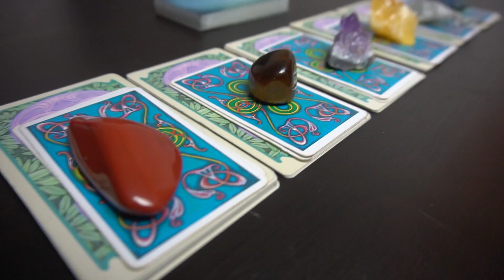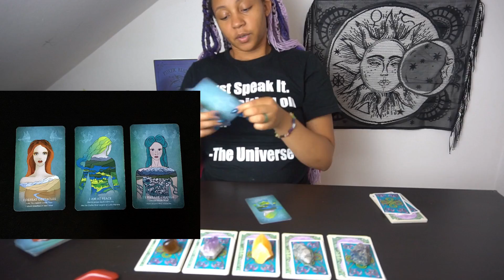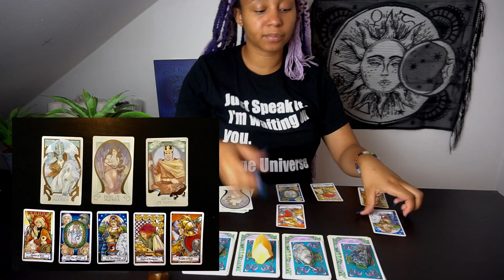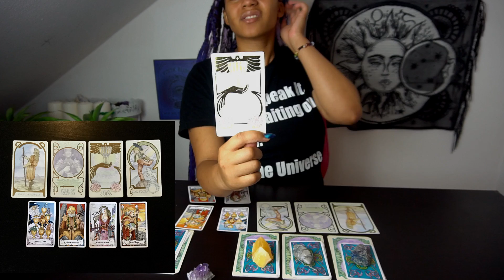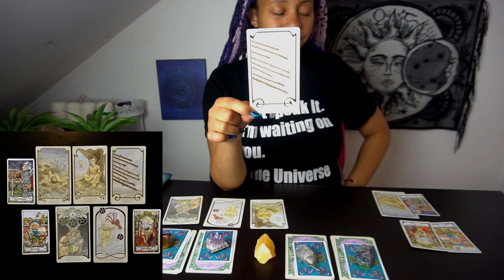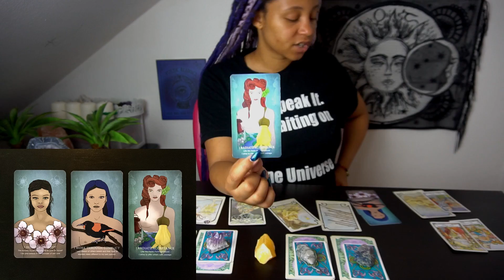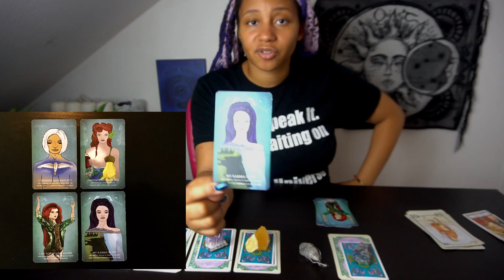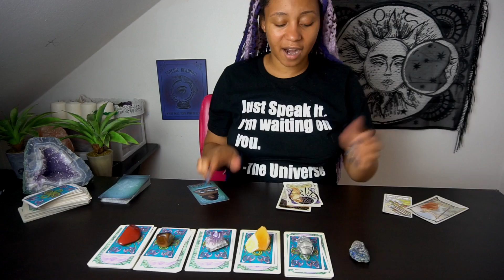PICK A CARD | Surprises Coming To Me 🤗 | Psychic Tarot Reading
Looking to bring more profound healing into your life? Start your journey with my book Healers Break To Heal: The Guide To Forgiveness Workbook. I was called by my guides to do this video even though I was going to shoot a different one. They kept distracting me during that one so I feel this message is truly for you all who come to this video. Remember to focus when picking the right group/s for you. Light, Love, Truth and Positivity to you all.

TIME STAMPS
Group 1 Red Jasper : 2:03
Group 2 Tiger’s Eye : 11:52
Group 3 Amethyst : 22:15
Group 4 Citrine : 32:32
Group 5 Clear Quartz : 42:16
Group 6 : 54:00

JUST SPEAK ON IT I'M WAITING ON YOU
- THE UNIVERSE  (Tee Shirt)

PRIVATE READINGS
LINAMYSTICORACLE.COM

Tarot / Oracle Decks & More

*Angel Answers Oracle Cards :
*Heal Yourself Reading Cards :
*Mystic Mondays Modern Tarot Deck :
*Talking To Heaven Mediumship Deck :
*The Hero's Journey Dream Oracle :
*Moonology Oracle Cards: A 44-Card Deck and Guidebook :
*Ethereal Visions Illuminated Tarot Deck :
*Fairy Tarot Cards: A 78-Card Deck and Guidebook :
*The Spirit Animal Oracle: A 68-Card Deck and Guidebook :
*Alice and wonderland tarot deck :
*Life Purpose Oracle Cards :
*Snake Plant
*Golden Pothos -
*Aloe Vera Plant -